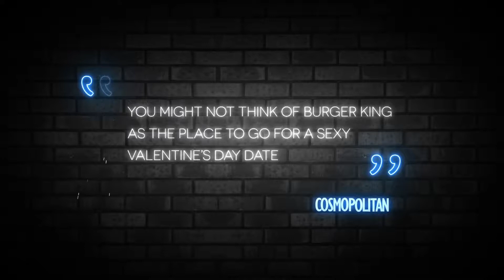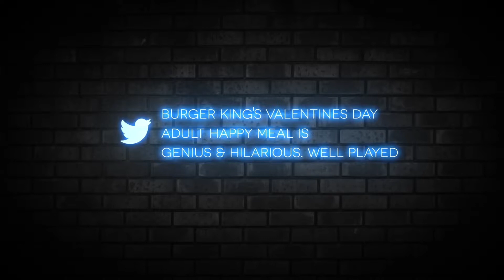Burger King "Valentine's Day Adult Meal"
Burger King worked with Leo Burnett Israel (a part of the Publicis One global network) to launch a special promotional event targeting couples on Valentine's Day. The brand wanted to transform their restaurants into a romantic destination venue for a special meal, which they accomplished by offering up limited edition "Adult Meals" on Valentine's Day, which included Burgers, Fries, and adult accessories like scalp massagers and blindfolds. This campaign generated international publicity and helped the chain increase traffic on Valentine's Day.